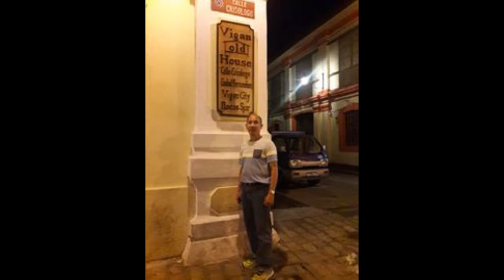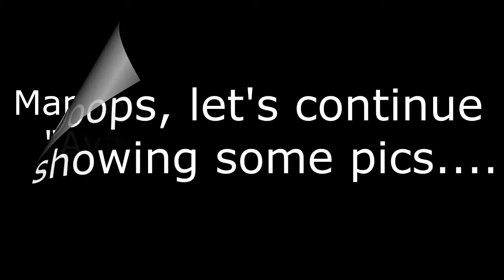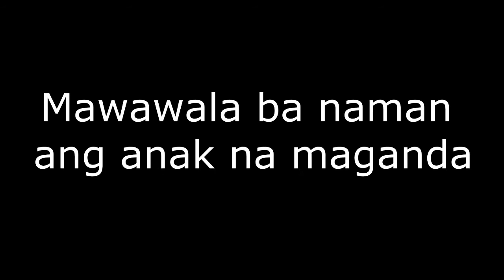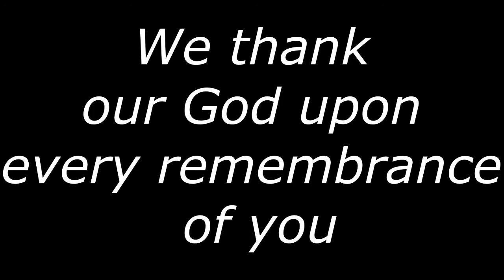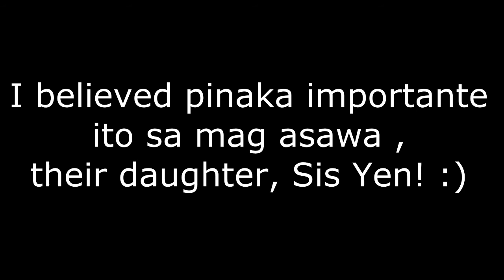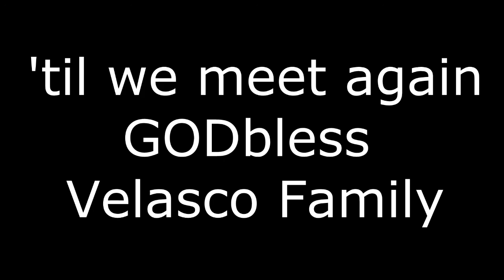Velasco Family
"We  thank our God upon every remembrance of you"
"We will dwell in the house of the Lord for ever"
(Philippians 1:3) (Psalm 23:6)